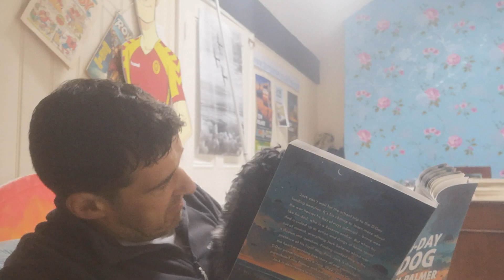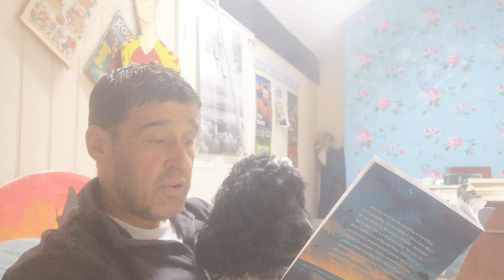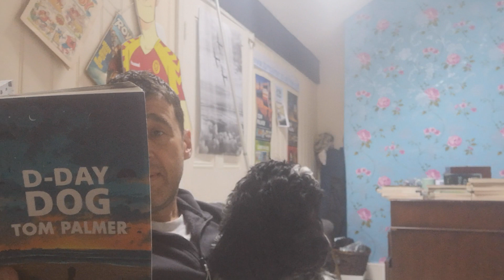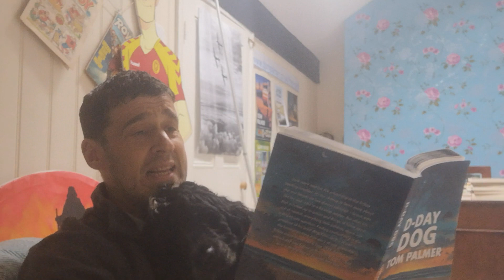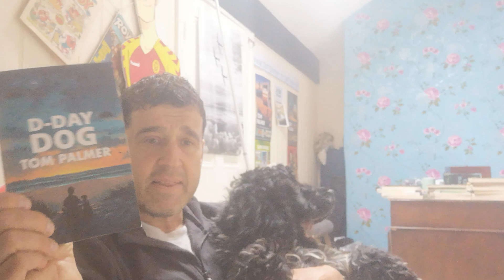D-Day Dog by Tom Palmer chapter 6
Tom Palmer reads chapter six of his children's book, "D-Day Dog", to his dog, Finn. Published by Barrington Stoke. Second World War KS2 History.  Shortlisted for the 2020 Children's Book Award. MORE
TRY a free read of this and all Tom's latest children's books
“Based on the real life story of paratrooper Emile Corteil and his canine companion Glen, D-Day Dog is an amazing, sensitive and interesting exploration of war. Stories from WW2, the Falklands and Syria are woven together in this fascinating and fantastic book!” Miss Hall